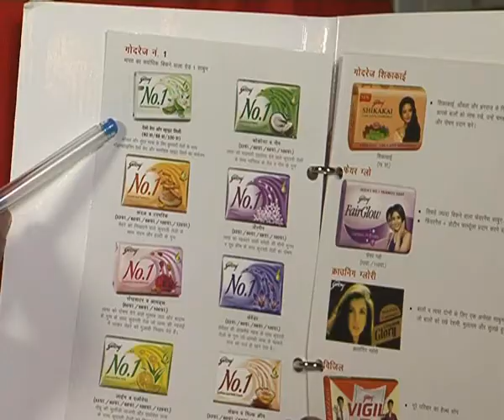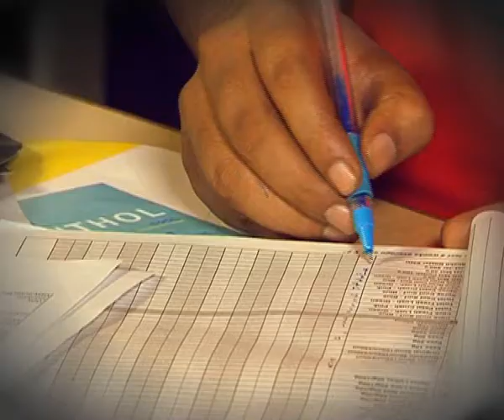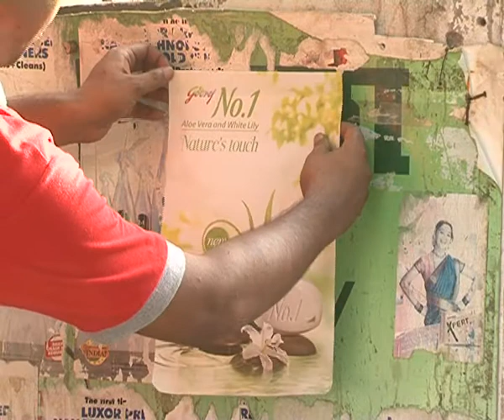Video 5C TLSD In the Market Inside the outlet Part 3 Increasing TSLD Hindi